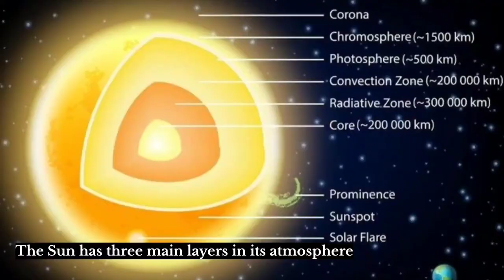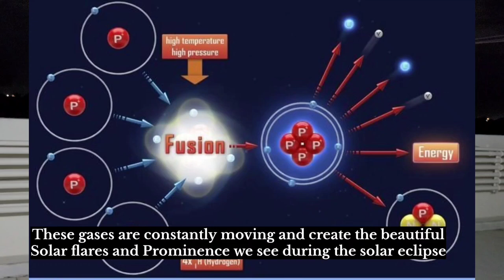The Sun's Atmosphere explained by Little Astronaut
Little Astronaut explained about the 3 Main layers of Sun